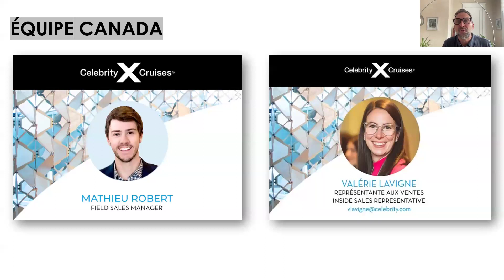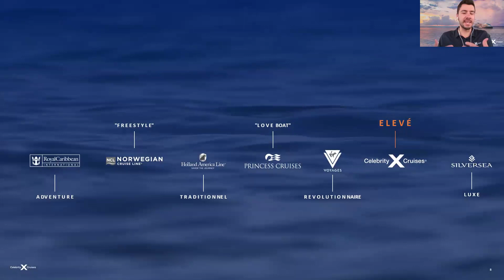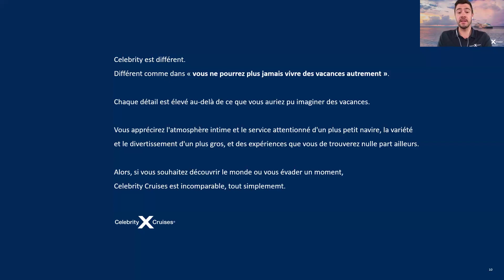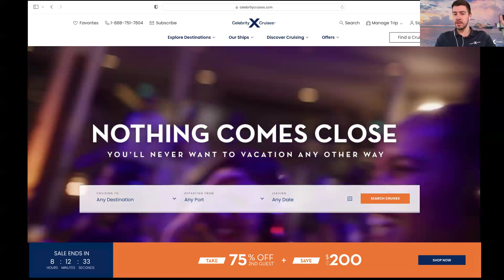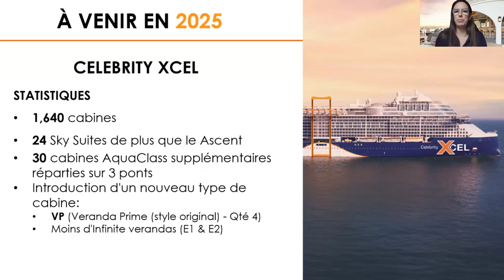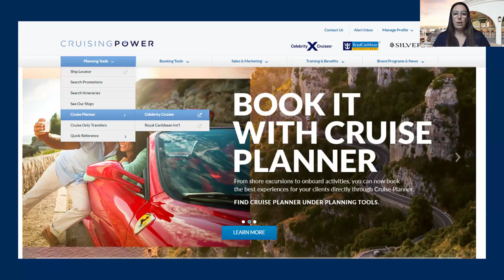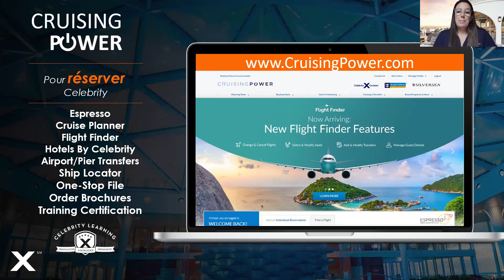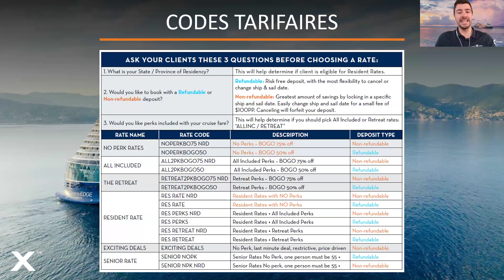[WEBINAIRE] Pourquoi Celebrity?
Joignez-vous à nous pour en apprendre sur quelques nouveautés et rappels importants de l'offre Celebrity Cruises !

Présenté par:
Mathieu Robert - Directeur commercial Est du Canada
Valérie Lavigne - Représentante aux ventes internes